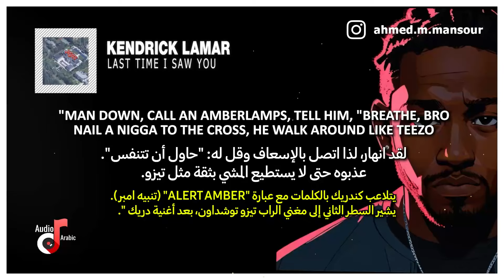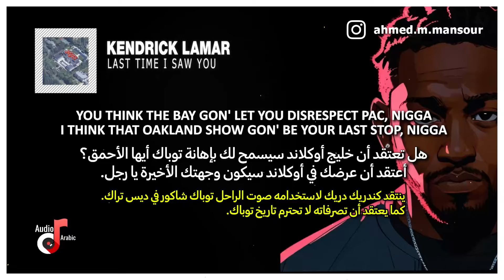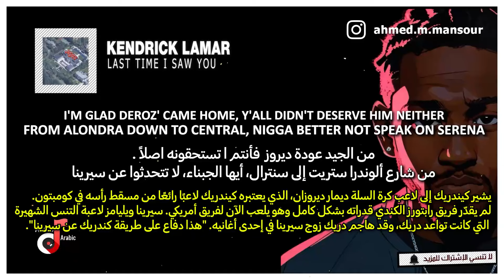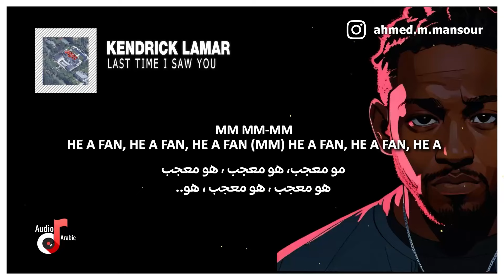Kendrick Lamar - Not Like Us lyrics مترجمة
كَلِمَات اَلْأُغْنِيَةِ

📸 BG ART